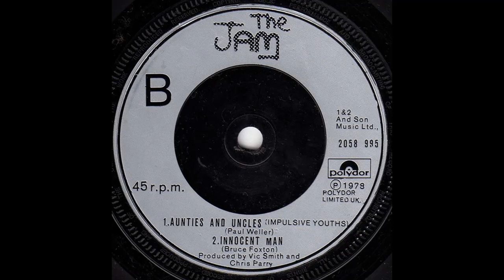Innocent Man - The Jam